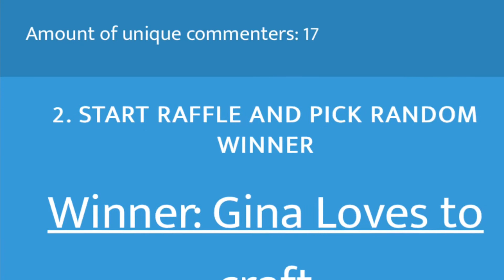Winner of July’s Happymail Collab Giveaway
My 500 Subbie Challenge video open until October 15, 2019

Crafty Instagram @happymailstamper
Personal Instagram @joannegrobben

Join my Stampin Up! team Or just browse the products

My Ebates link to get a big fat check